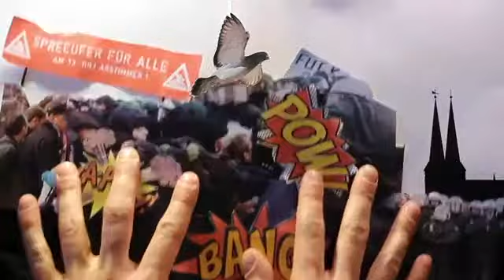i shit on everything you love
Project from Lea Grönholdt, Stephan Lerch
Universität der Künste Berlin.
Gesellschafts- und Wirtschaftskommunikation
Udk 16s Zoran Bihac Seminar 2013